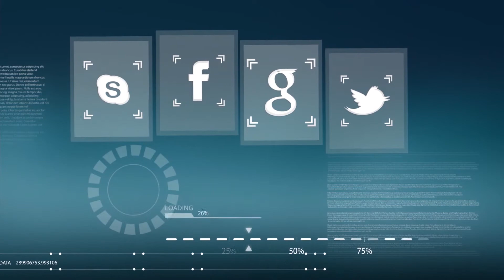የዳያስፓራው ማህበረሰብ አባላት በሳይበር ደህንነት መስክ በእውቀት ሽግግር፣ በፈጠራ እና ኢንቨስትመንት ዘርፍ ለሀገራቸው ምን እገዛ ማድረግ ይችላሉ?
የኢንፎርሜሽን መረብ ደህንነት ኤጀንሲ እንዲሁም ሌሎች አጋር ተቋማት በመተባባር የተዘጋጀው  የዳያስፓራው ማህበረሰብ አባላት  በሳይበር ደህንነት መስክ በእውቀት ሽግግር፣  በፈጠራ እና ኢንቨስትመንት ስለሚኖረው ሚና የተዘጋጀ የምክክር መድረክ